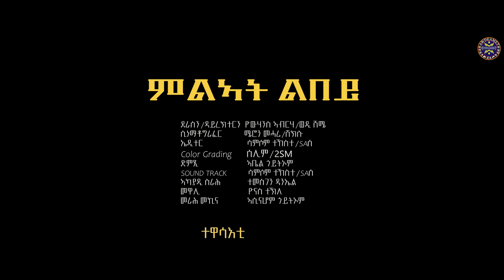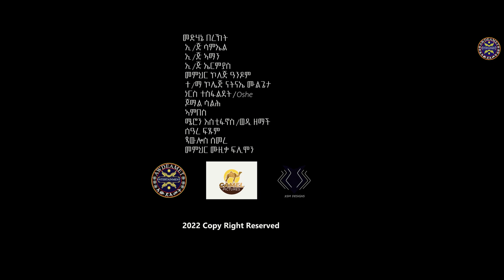ምልኣት ልበይ - Milat libey - Part 11 - New Eritrean Movie 2022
New Eritrean Comedy, New Eritrean Movie. New Eritrean Film, New Tigrinya Film, New Tigrinya Movie, New Tigrinya Comedy